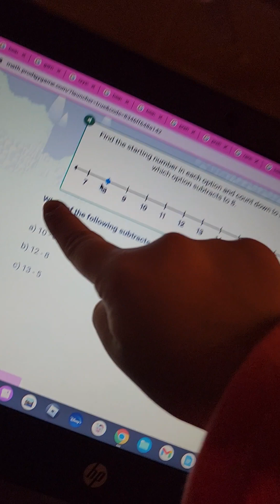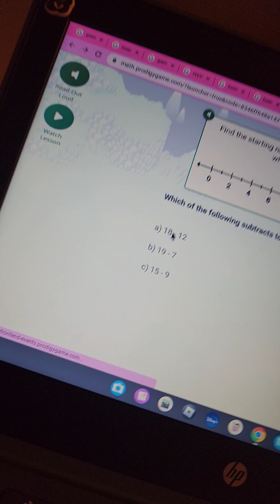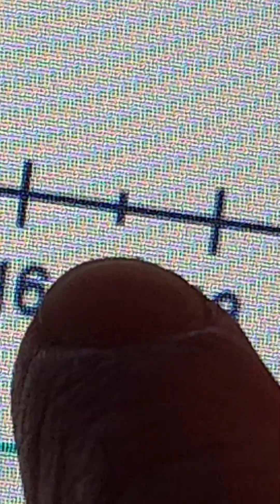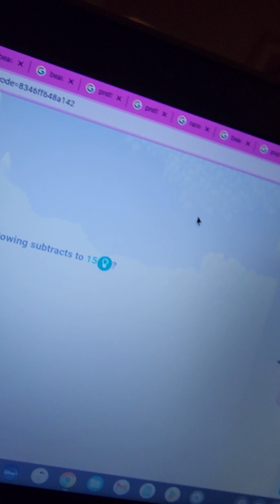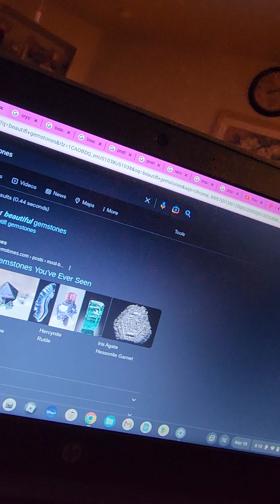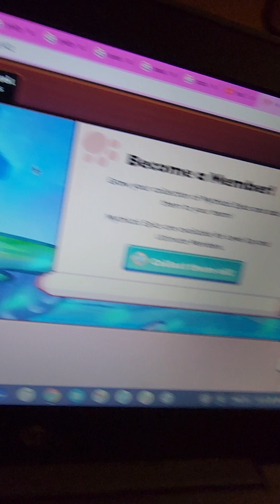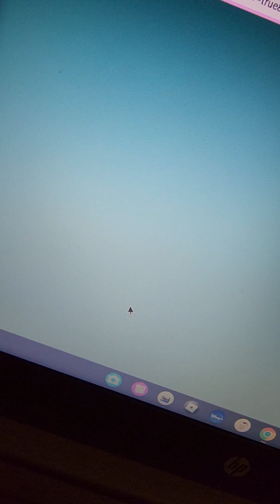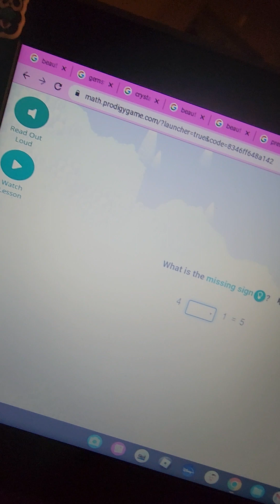Jewel is playing